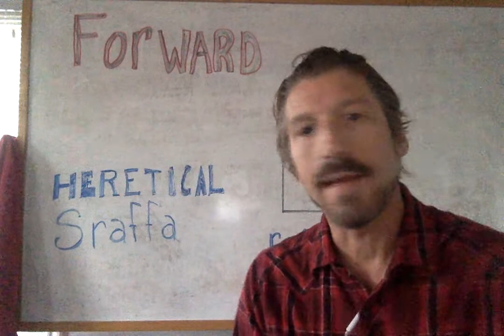Forward 10 10 16 at 7 55 AM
Video blog from Heretical Sraffa that addresses the negatively of the previous two posts